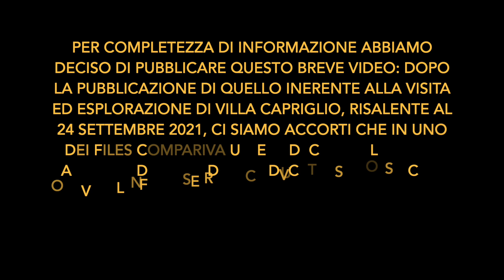Villa Capriglio - EVP dall'indagine 24/09/2021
In questo breve video ascolterete un evp (registrato durante il sopralluogo a Villa Capriglio del 24 settembre 2021) che ci era sfuggito quando abbiamo pubblicato il video relativo all'esplorazione.
Un messaggio molto breve ma, al tempo stesso, molto chiaro.

E' vietata la riproduzione, anche parziale, in quanto tutte le immagini e i video presenti appartengono ai rispettivi proprietari.

Per la realizzazione delle foto e dei video qui contenuti  non è stato infranto l'articolo 614 C.P. in quanto il luogo non è abitato, adibito ad attività ed utilizzato. Inoltre non sono stati effettuati danneggiamenti su beni o cose.